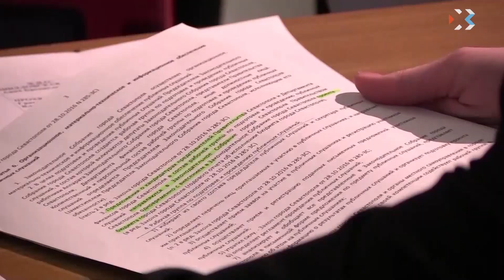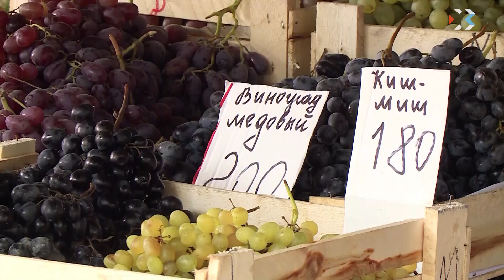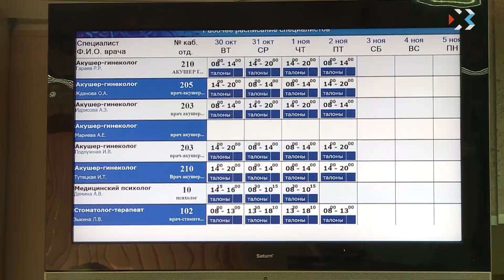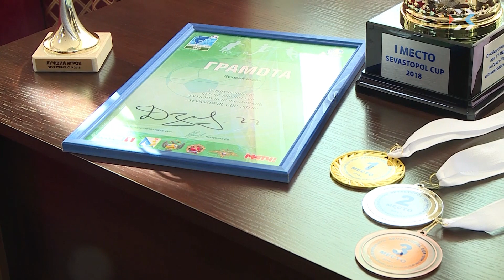Выпуск новостей от 31 октября 2018 (12:00)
Выпуск новостей от 31 октября 2018 (12:00)